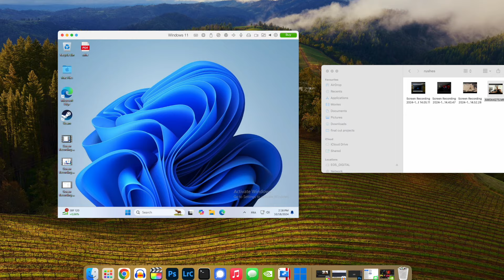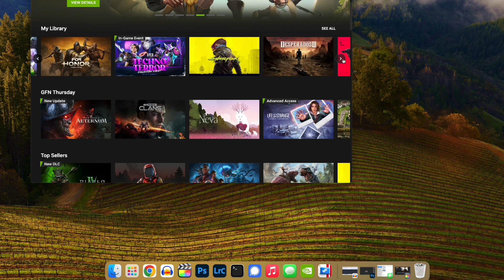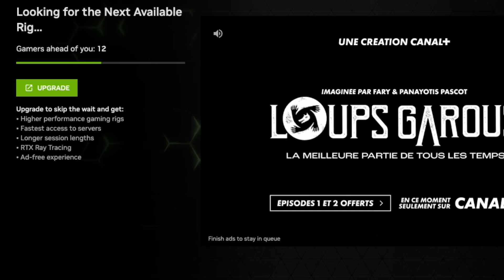Comment jouer à THRONE and LIBERTY sur MAC M1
Dans cette video je vous montre comment je joue a Throne and liberty sur mon macbookpro et mon macstudio M1
L'équipement que j'utilise pour créer et monter mes vidéos

Micro cravate